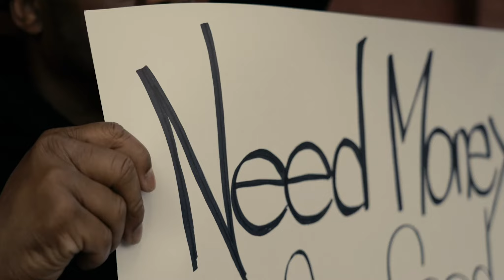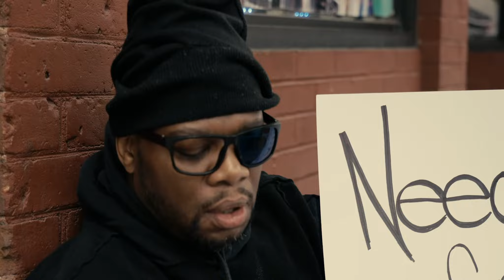GLF CLOTHING SPOT (Homeless)